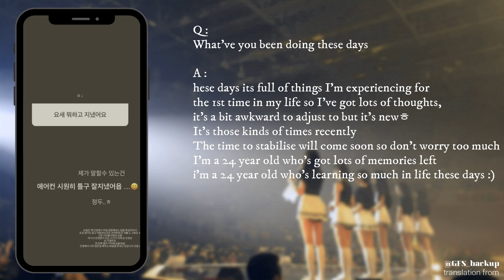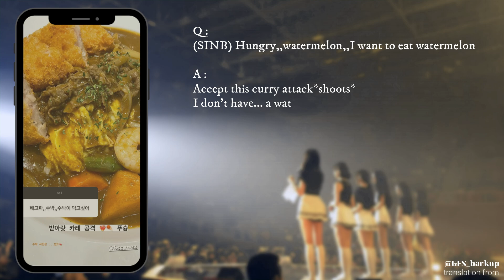UMJI QnA ON INSTAGRAM 210719 (ENG Translation)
KIM SOJUNG
JUNG YERIN
JUNG EUNBI
CHOI YUNA
HWANG EUNBI
KIM YEWON